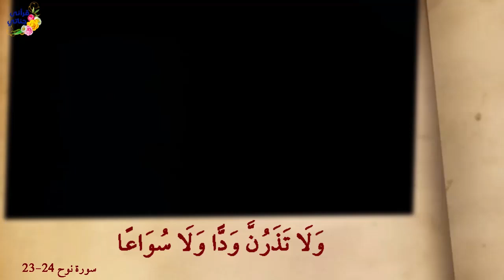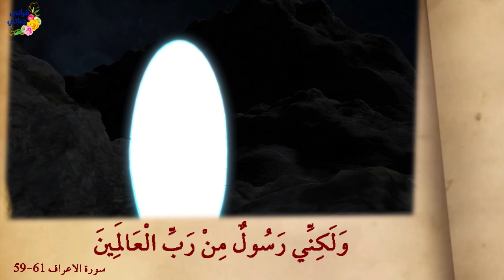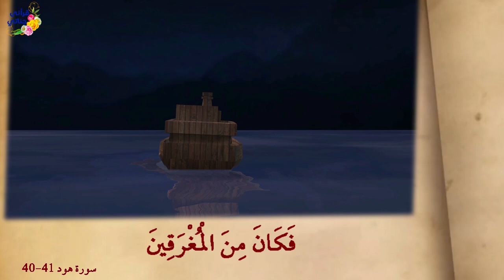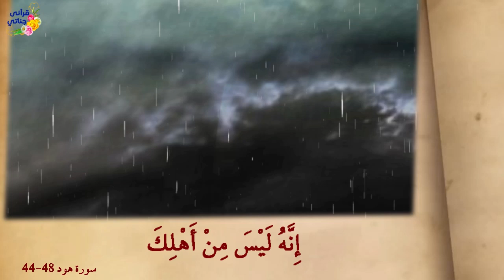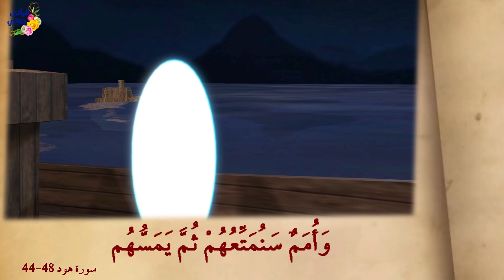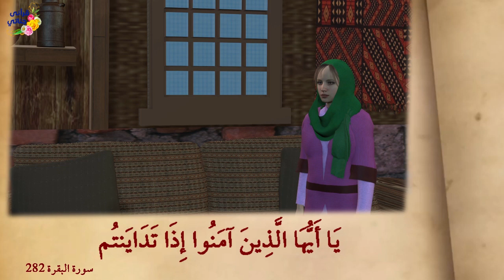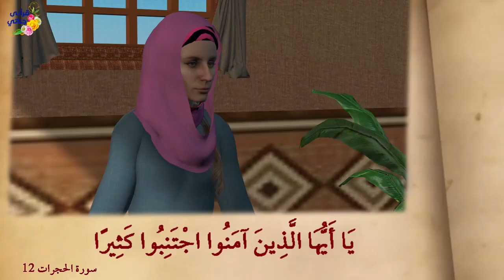من روائع قصص القران قصة نبي الله نوح عليه السلام وقومه ومن القصص النبوية الالف دينار وخشبة